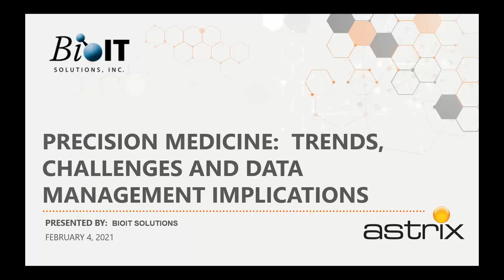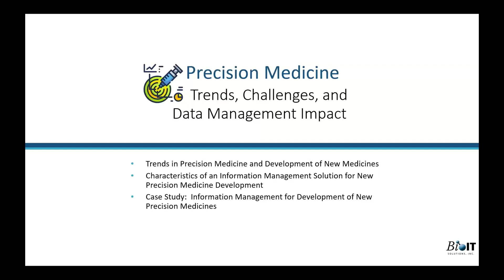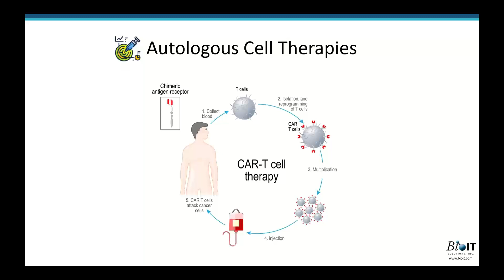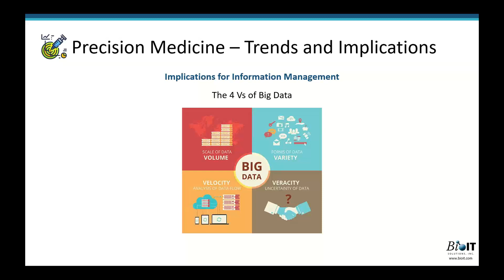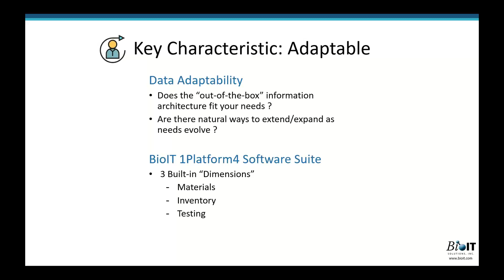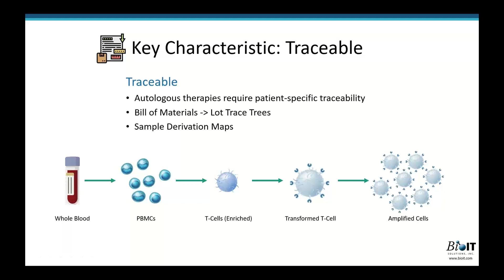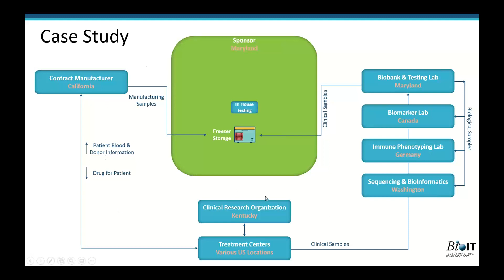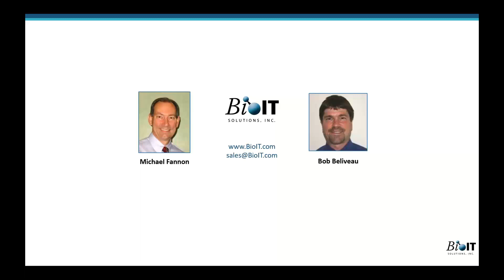Astrix Webinar - Precision Medicine Trends, Challenges and Data Management Implications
The emergence of molecular diagnostics, autologous cell therapies, and related Precision Medicine approaches presents significant challenges.  Responsive, adaptable systems are critical for collecting, organizing, analyzing and interpreting the vast amount of highly-variable data generated from these technologies.  We will explore the characteristics and key features for robust, flexible data management systems required to support Precision Medicine research, development and clinical testing.